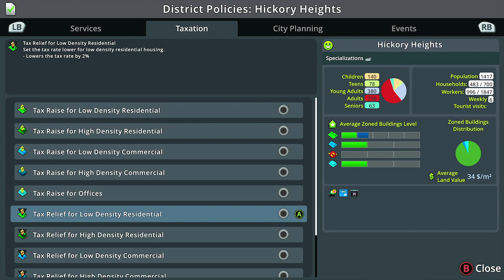Cities Skylines Remastered Playthrough | Xbox Series X | Episode 23 | No Commentary/Free-to-Use